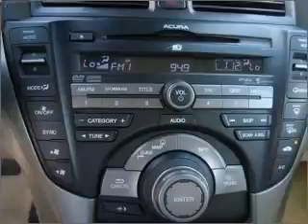2010 Acura TL in Pensacola, FL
Frontier Motors
2010 Acura TL

Mileage:7775